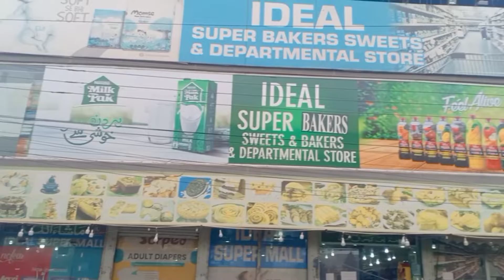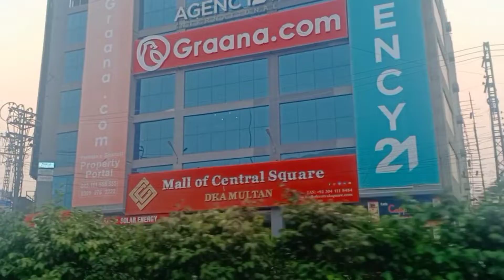Tour of Multan |Aneela Gillani Vlogs